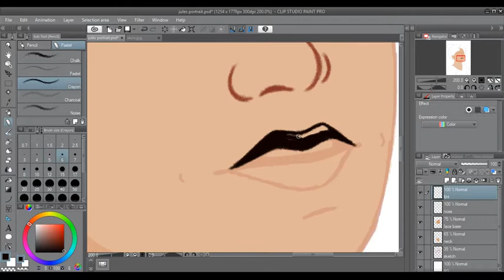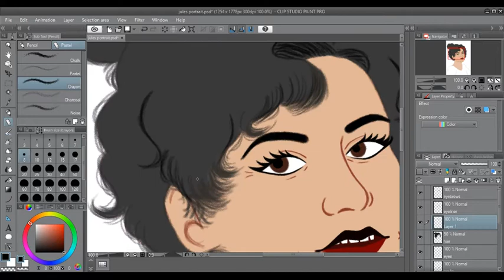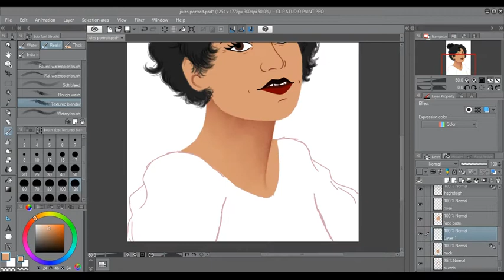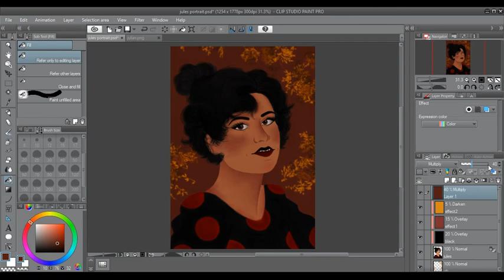jules speedpaint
forgot this speedpaint i had of my oc jules, but i decided to post it now. also shows how i paint in clip studio paint. enjoy !